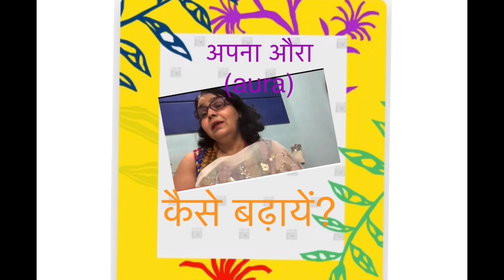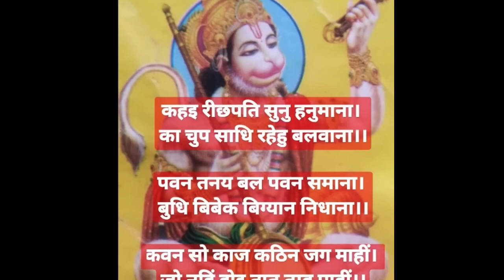🕉️🔥श्री हनुमान चालीसा ॥श्री हनुमान चालीसा ॥ 11 दिन में दुर्लभ मनोकामना पूर्ण होंगी 🔥Auraबढ़ायें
ग्रीक मिथॉलजी
Greek mythology
Greek mytholog

श्री हनुमान चालीसा 7बार पाठ सभी कष्ट हर लेगा ॥ Super fast Hanuman चालीसा । Shri Hanuman Chalisa

Best Regards-
 Indian Spritual beauty tips.

Hanuman Chalisa
Hanumanji ki chalisa
श्री हनुमान चालीसा you tub Videos